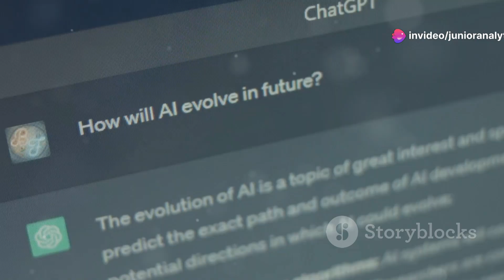Generative AI vs Artificial General Intelligence (AGI): Key Differences Explained!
Learn the Differences between Generative AI and Artificial General Intelligence (AGI).